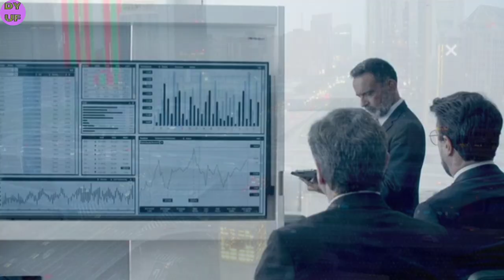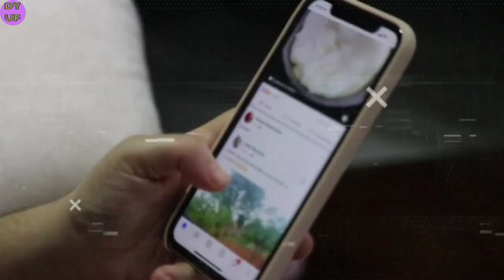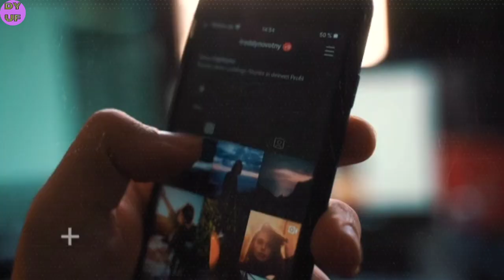चीन में इस लड़के के साथ क्या कर दिया l चाइना के कुछ इंटरेस्टिंग फैक्ट्स जीने जानकर आप हो जाओगे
es video me china ke kuch interesting facts me bare me batage

2023 facts ,facts in hindi
mountain facts, facts tag ,fun facts,short facts questions facts ,in facts, lion facts